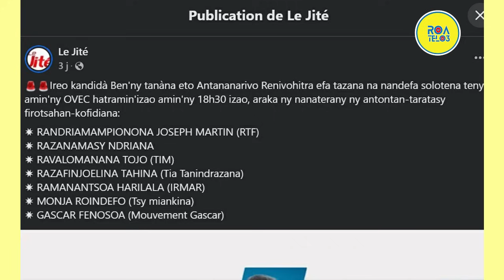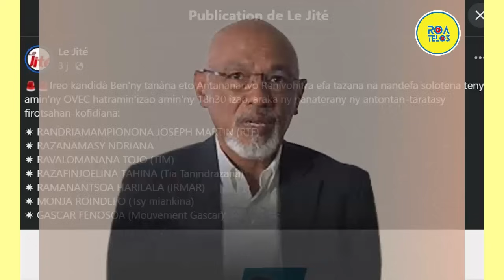TSY MILA NY FIANAKAVIAN'I RAVALOMANANA I LALATIANA HENRIETTE RAKOTONDRAZAFY